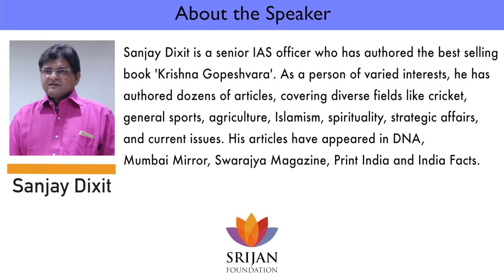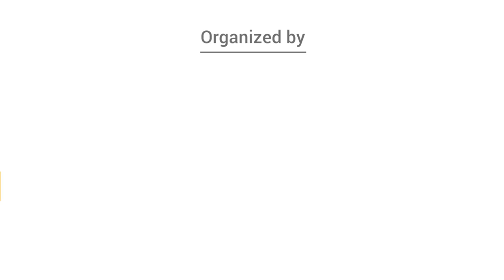"Hindu Pakistan" - Good or Bad? | Sanjay Dixit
IAS officer of the Rajasthan cadre, Sanjay Dixit, talks about the fundamental differences of the founding principles of Pakistan and India.

These principles, he argues, are based on the ideas of Jihad and and formation of a a global all-Muslim idea of Islam versus the all inclusive idea of Divinity present in all creation based on Hinduism.

Sanjay Dixit argues that a Hindu India would actually be a Dharmic, liberal and all inclusive state and therefore is a good idea.